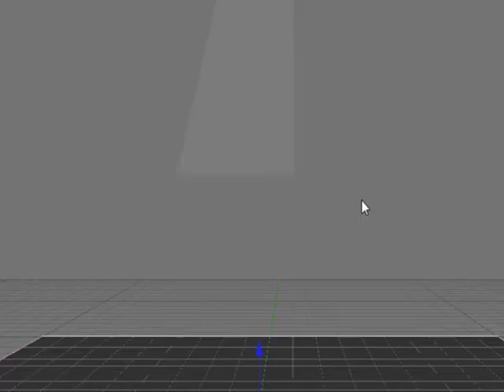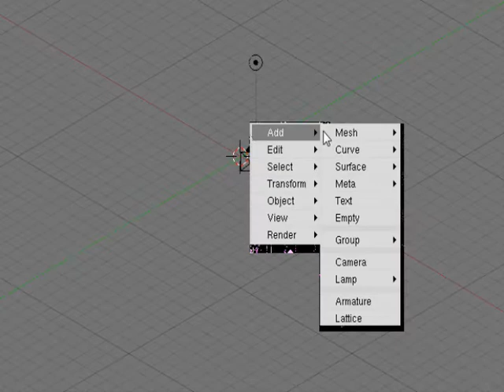Blender 2.49b Ragdoll